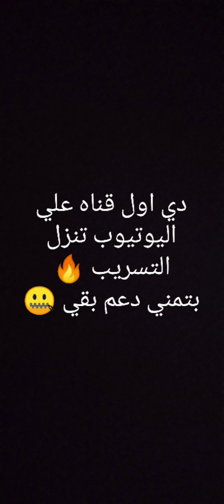اجابات امتحان الفيزياء ثانيه ثانوي الترم الثاني 2022⚠️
امتحان الفيزياء لثانيه ثانوى من الفجر والتعليم توضح مصير

مصير اجابات الطلاب اذا لم يتمكن الطالب من حفظها